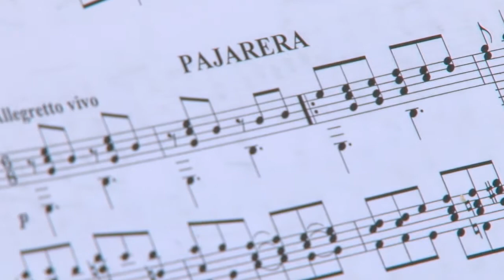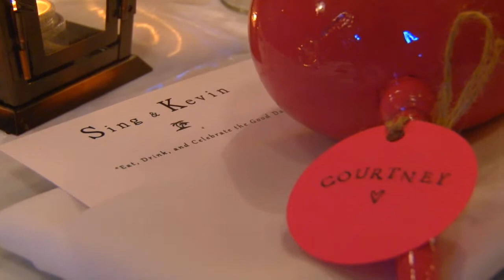El Pez Hotel - Tulum Wedding.mp4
Beach wedding in Tulum Rivera Maya, El Pez hotel boutique is the perfect wedding venue in Rivera Maya. Sing & Kevin from the united states got married in this paradise beach club.